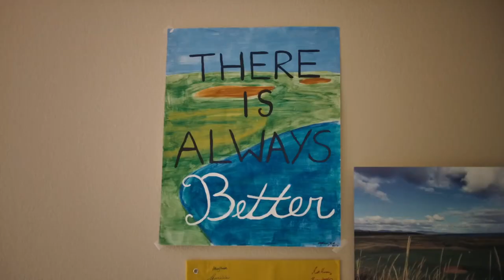[캘러웨이] The Jump : 매버릭 맥닐리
캘러웨이의 젊은 스타인 매버릭 맥닐리는 스탠포드 대학 재학 시절 하스킨 어워드를 수상했습니다. PGA 투어로 전향한 매버릭 맥닐리의 이야기를 영상으로 확인해보세요.